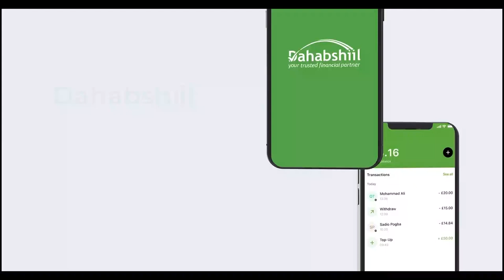"Waxaan cadaynayaa in hadii Doorashada Madaxtooyada JSL qabsoomi way..." Musharax Cabdiraxman Cirro.